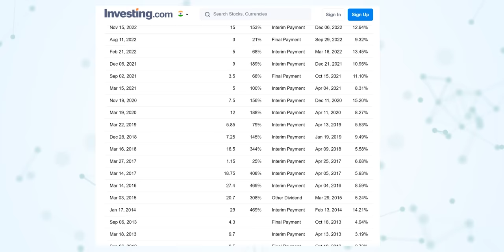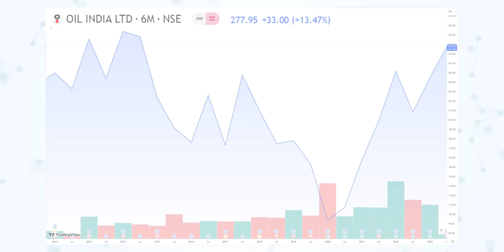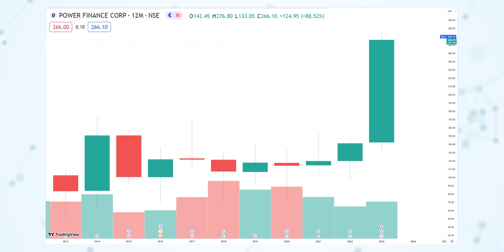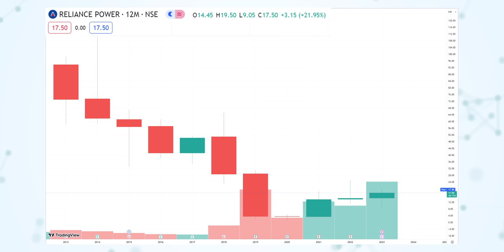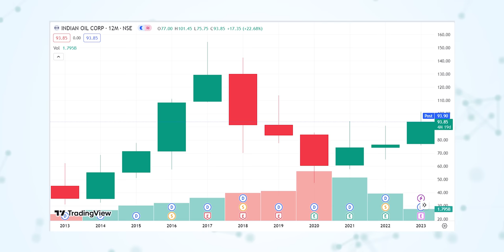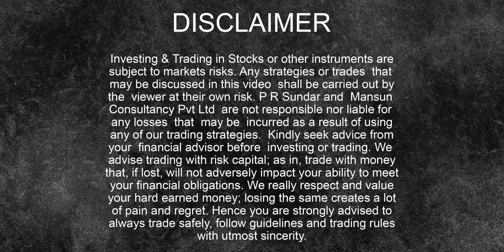An HONEST Story About My INVESTMENT Journey!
Mr P R Sundar opens up about his Investment Journey and shares the ups and downs he has gone through.

► IMPORTANT LINKS

(PAYMENT ON WEBSITE IS CURRENTLY NOT WORKING. PLEASE TRANSFER THE AMOUNT VIA NET BANKING.

(Minimum Capital: Rs.5 Crores)

Intraday Short Straddle - A Unique Setup with New ADJUSTMENTS! (With Recorded Q&A)

► BROKERS WE RECOMMEND